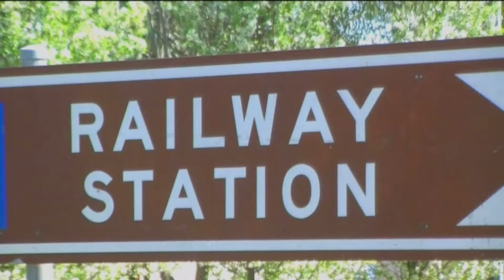Mt Barker Railway Station - SteamRanger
Mt Barker - SteamRanger